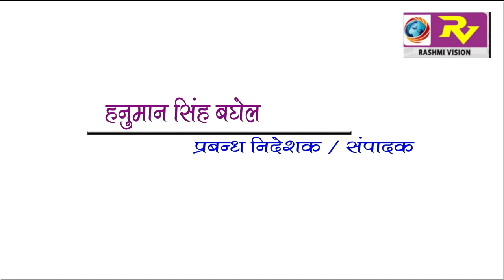GORAKHPUR NEWS 1-03-2018